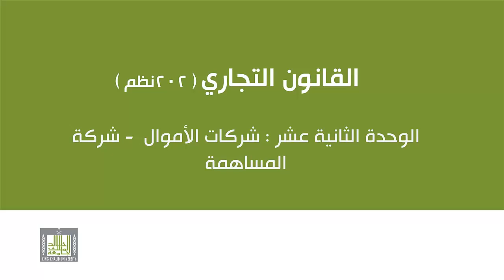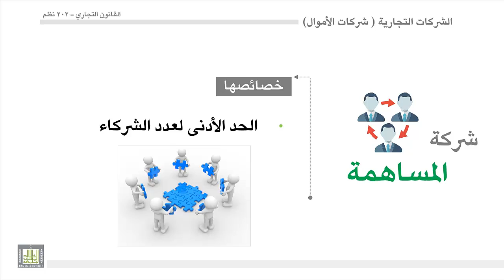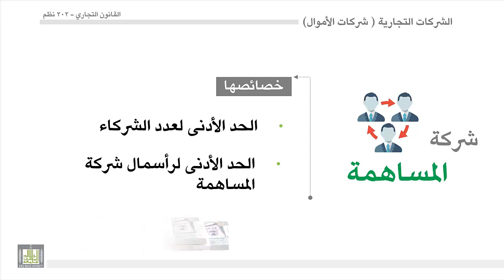القانون التجاري - الوحدة 12 : شركات الأموال - خصائص شركة المساهمة -2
شركات الأموال -- خصائص شركة المساهمة
5- الحد الأدنى لعدد الشركاء
6- الحد الأدنى لرأسمال شركة المساهمة